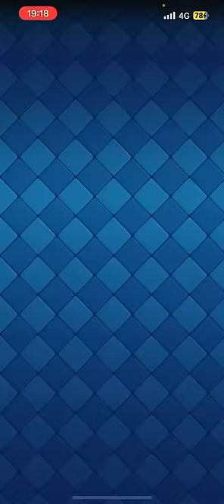【クラロワ】格上初手ロイジャイはやばくないか...#4【負け終2024】